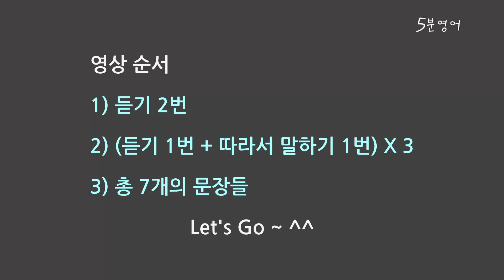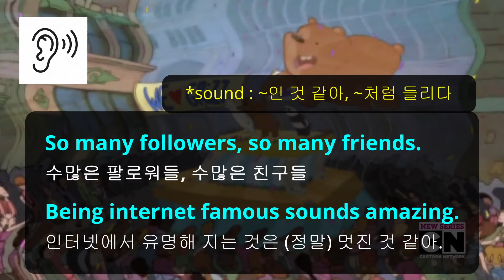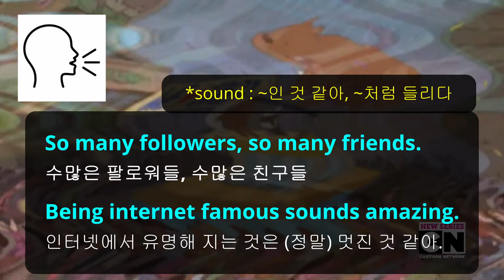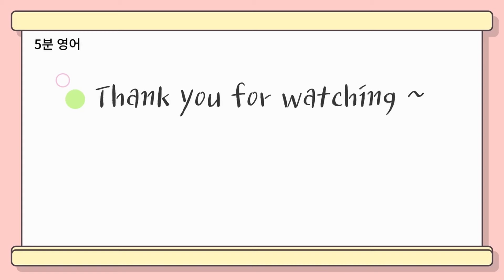위베어베어스 시즌 1, 2화 (2/5) (구간반복, 듣고 따라 말하기 영상, 미드영어, 영어회화, 영어표현 )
실생활에 자주 사용되는 표현들
출처: 위베어베어스 , 시즌1 2화 (2/5) , Viral Videos

1. This video is for teaching purposes.
2. There is no transformation of original works.
3. Video clips and images were used for very small part to help understand.
4. This video has no negative impact on market value of original.

5분영어 does not own the rights to these video clips.